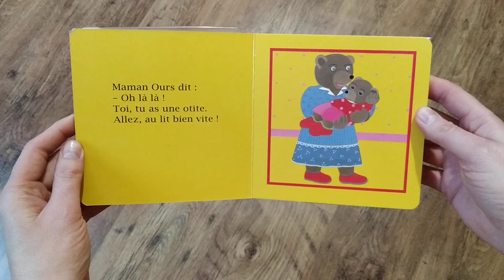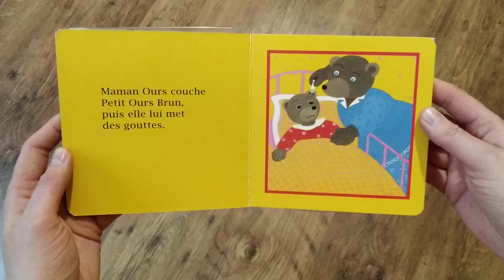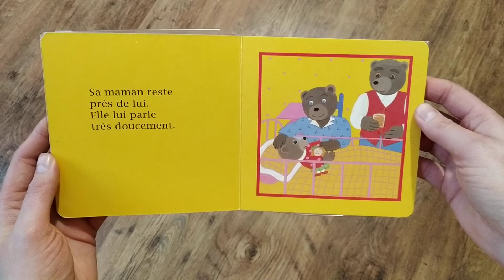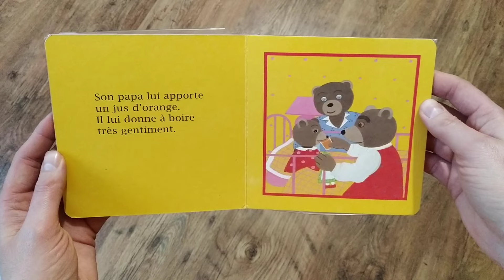Petit Ours Brun est malade.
Lecture de Petit Ours Brun de Danièle Bour.